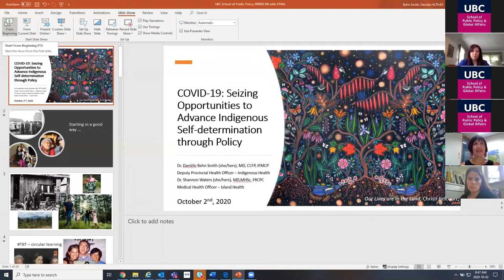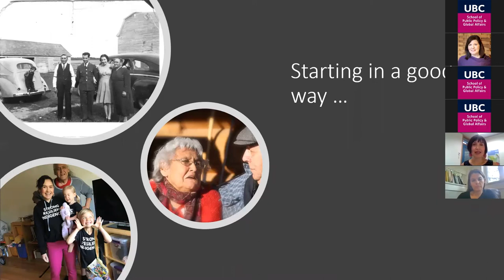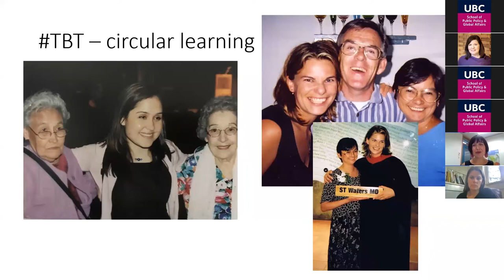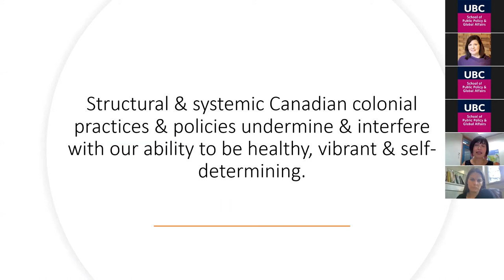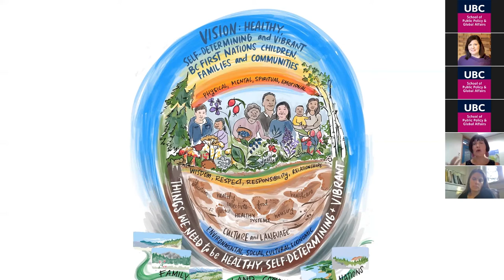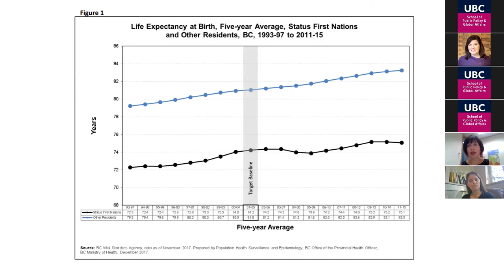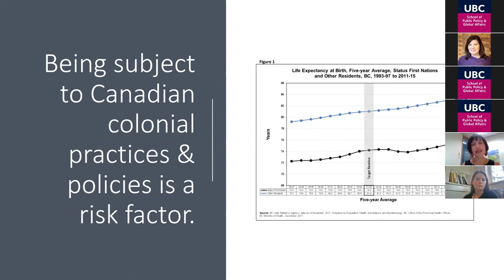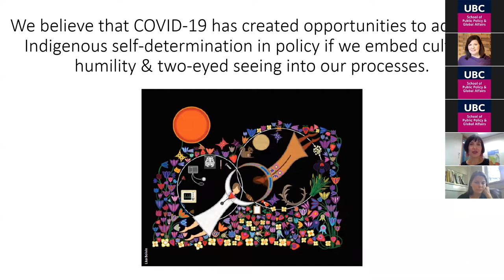COVID-19 – Seizing Opportunities to Advance Indigenous Self-determination through Policy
This webinar was part of the 2020 Policy Salon on the theme, "The Importance of Good Governance in the COVID-19 Era, from the Local to the Global." Indigenous public health physicians, Dr. Danièle Behn Smith and Dr. Shannon Waters, reflected on B.C.’s commitment to a new relationship with Indigenous peoples, including the Declaration on the Rights of Indigenous Peoples Act, and challenges with implementation during the pandemic. The unprecedented measures enacted during COVID-19 have illuminated tensions between mainstream policy and legislation and Indigenous peoples’ inherent rights.

This event was co-hosted by the UBC School of Public Policy and Global Affairs and the UBC School of Population and Public Health.

We acknowledge that we hosted this virtual event on the traditional, ancestral, and unceded territory of the xʷməθkʷəy̓əm (Musqueam).